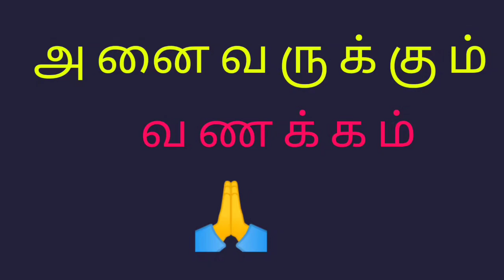My Life Story Part 23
விடுதி வாழ்க்கையை வேண்டாம் என்று வீட்டிற்கே வந்தபிறகு என் குடும்பத்தோடு சந்தோஷமாக இருந்தேன் மின்சார வசதி இல்லாமல் இருந்த என் வீட்டிற்கு ஹலோ மின்சார வசதி கிடைத்தது எப்படி என்பதை பற்றி வீடியோவில் விளக்கமாக கூறி இருக்கிறேன்